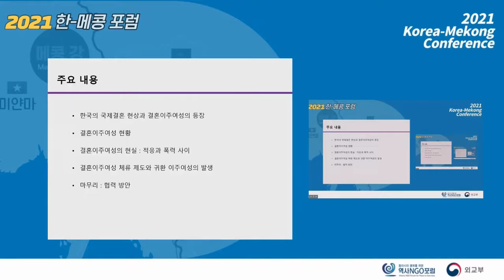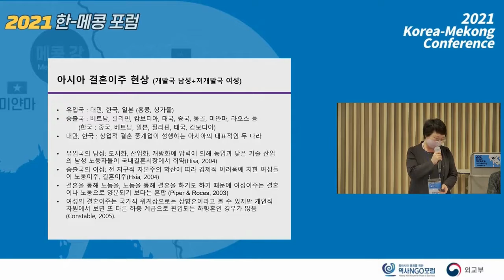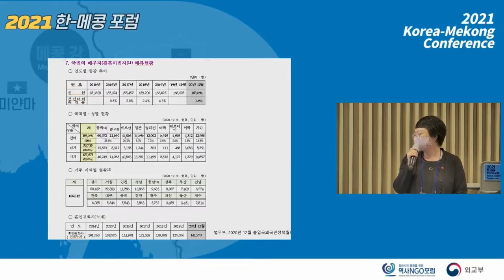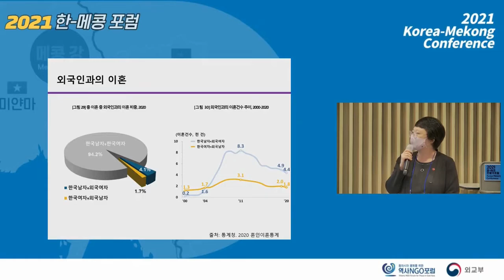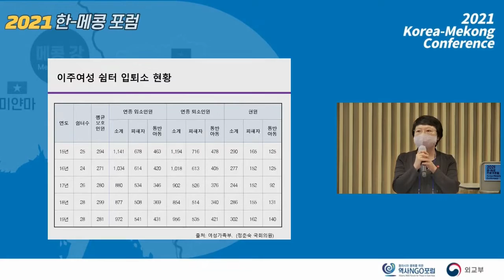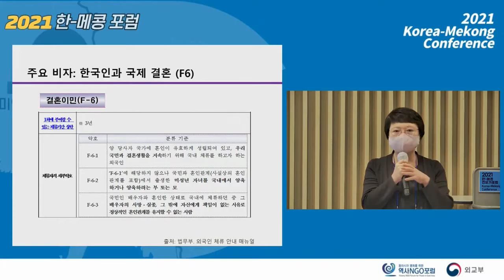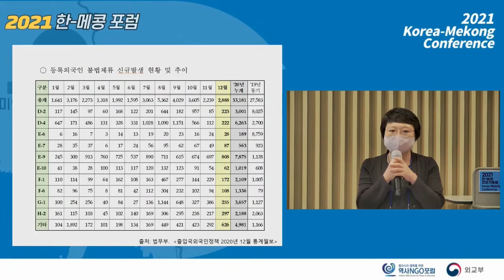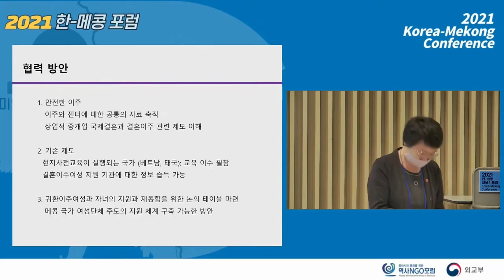2021 Korea Mekong Conference_1 Octorber 2021_Presentation 2(ENG)